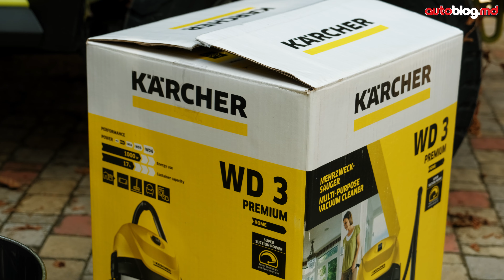Gata cu murdăria din mașină / Unboxing Karcher WD3 Premium Home / AutoBlog.MD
Prieteni vă povesteam cu ceva în urmă că am intrat pe la Karcher Moldova cu ceva timp în urmă și mi-am luat de acolo un aparat de spălat cu presiune, dar și un aspirator.

Se numește Karcher WD3 Premium Home și pe lângă faptul că aspiră praful, mai poate trage și pietrișul mic, apa și chiar sticla. Deci e ce trebuie pentru mașină.
VIDEO - Victor Daniliuc
- cel mai popular site de știri auto din Moldova